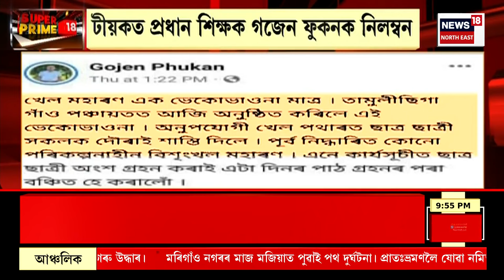Super Prime 18 | কয়লাৰ অংকৰ বাবেই তুংগত দুই বিধায়কৰ যুঁজ, নিমিলা অংকই লগাইছে নেকি কেণা?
00:00 Intro
03:00 ঢেকিয়াজুলিত ৰাইজৰ ৰোষত ভুৱা আলফা।